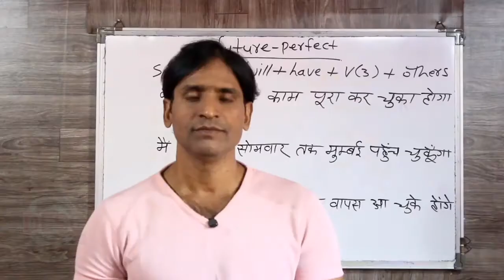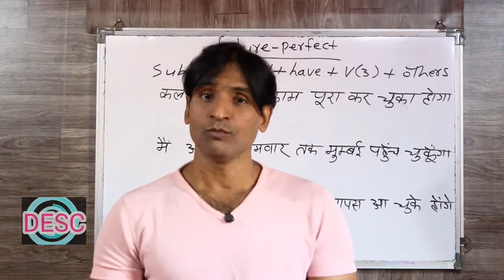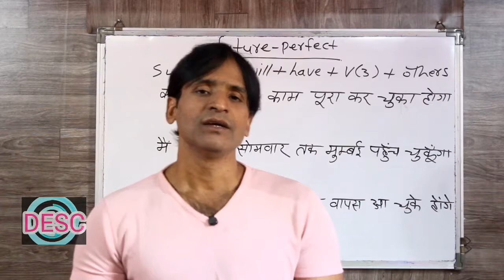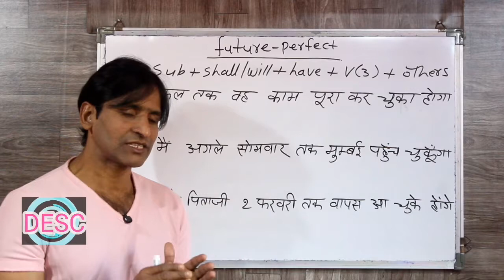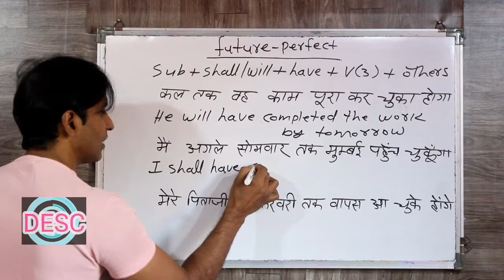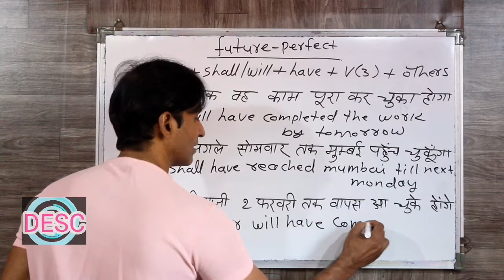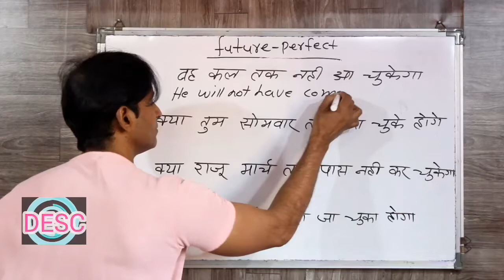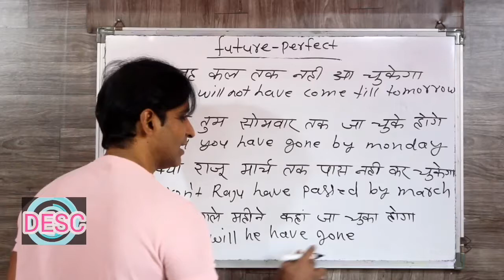CLASS 119 FUTURE PERFECT TENSE इंग्लिश सिखने का सबसे आसान तरीका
dosto ye hamara education channel hai jisme english asaani se sikhne ke tarike bataye jaate hai aur hamara har video step by step hota bilkul ek real class ki tarah dosto agar aapko achha lage toh like karna share karna comment karna aur mere channel ko subscribe kar dena agar aap english sikhna chahte hai toh deva english spoken class ka regular video dekhiye ENGLISH SIKHNE KA SABSE ASAN TARIKA english kaise sikhe hindi se english kaise sikh